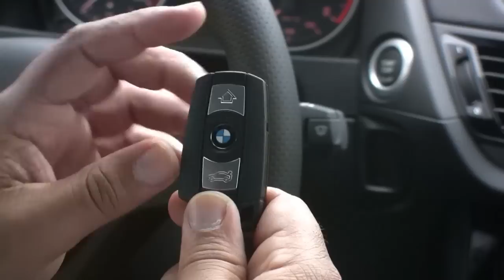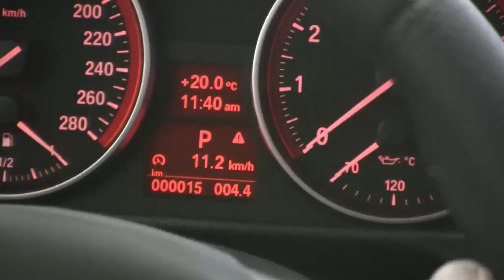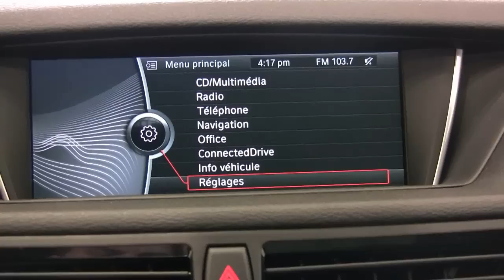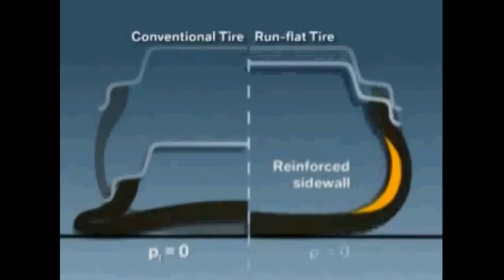BMW X1 2013 M Performance Sport package part.2 | BMW West Island de Montréal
Demandez des infos ou un essai routier simplement en textant/Road test via text MaBMW5 via le #76 000
Deuxième vidéo d'une série de plusieurs présentations au sujet du BMW X1. Celui-ci traite principalement de l'intérieur du X1 et de l'ensemble M performance. Le pneu à affaissement limité (Run-flat tires) est aussi abordé et expliqué.

Composez sans frais le 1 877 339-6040 ou faites une demande en ligne dès maintenant

BMW West Island 2000, boul Transcanadienne Sud, Dorval (Québec) H9P 2N4